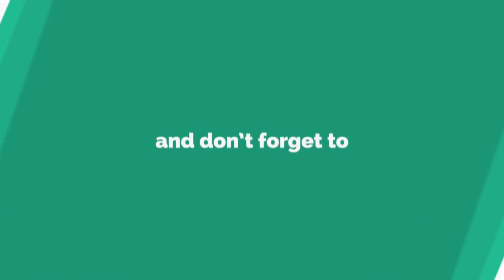VTM The Final Nights 1.5 HD | Assamite | Episode 7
Zer0Morph's "Let's Play" TFN 1.5 HD as Sparrow Macray, an Assamite computer hacker. Explore the Final Nights with it's lead developer and learn secrets of the massive overhaul for Bloodlines, while being entertained in the process.